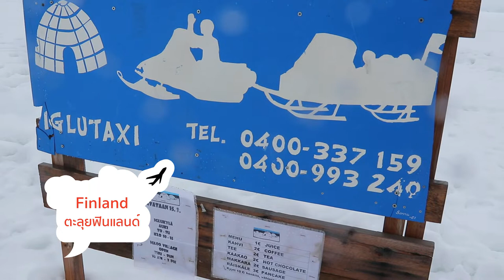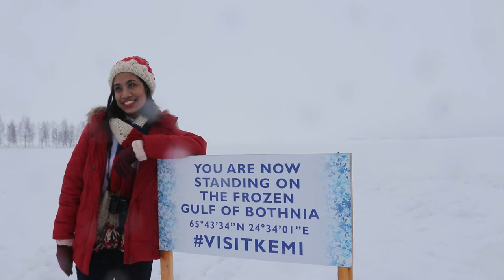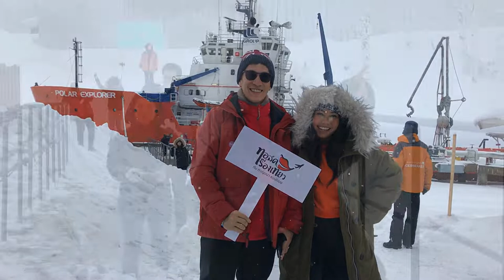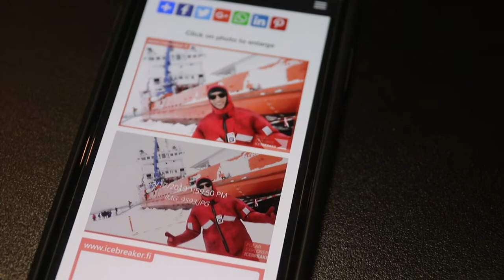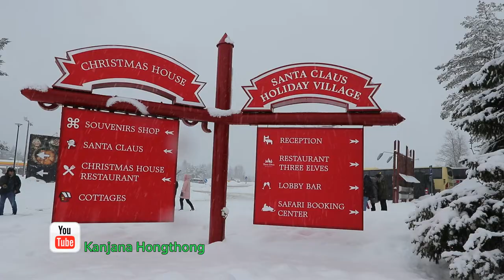Exotic Norway Finland ตอน 2 : ล่องเรือบดน้ำแข็ง + ว่ายน้ำในทะเลสาบ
-Polar Explorer-
Cruising on the frozen waters of Bothnian Sea in Lapland and witness the ice breaking power of the ship.
Walking on the frozen sea ice and swimming in the icy water in a floatation survival suit.